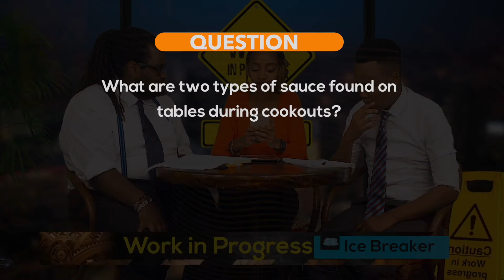Work In Progress: Forced Eviction- Luxury over Lives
In today's episode the panel discusses the eviction of the Maasai in Ngorongoro, Tanzania.